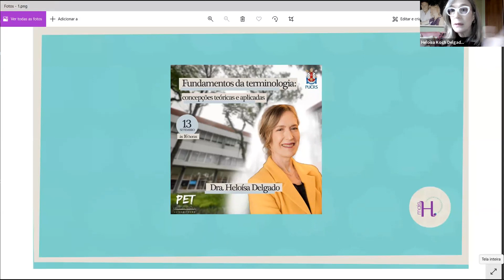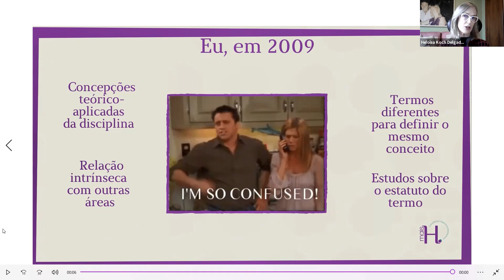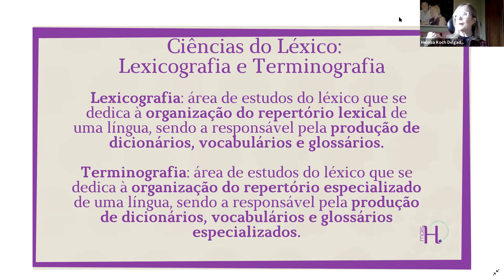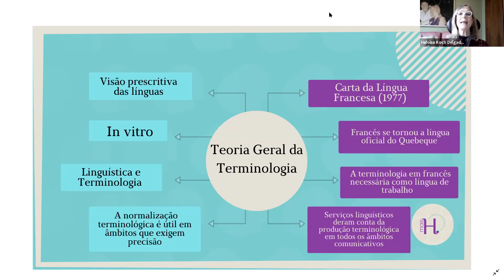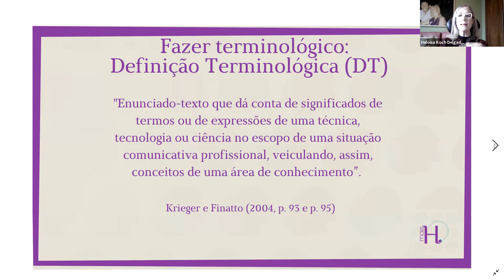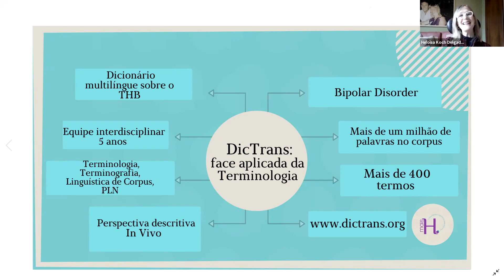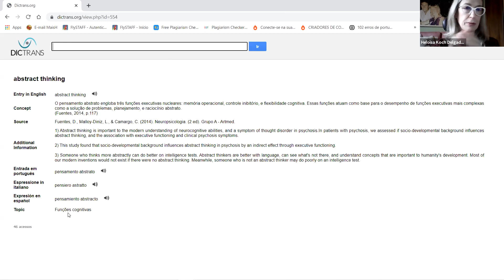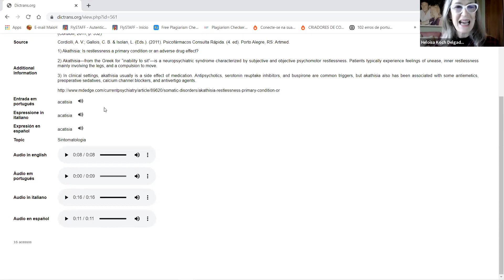Fundamentos da terminologia: concepções teóricas e aplicadas - Dra. Heloísa Delgado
Gravação da palestra virtual da Dra. Heloísa Delgado sobre fundamentos da terminologia que ocorreu no dia 13 de setembro e foi organizada pelo PET Letras da PUCRS.